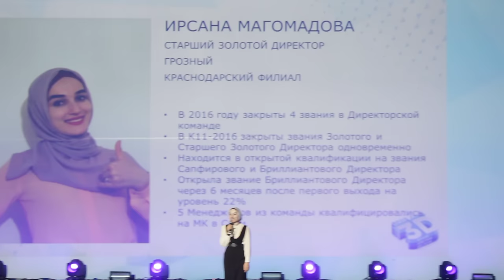Бриллиантовый Директор за 6 месяцев! Ирсана Магомадова, г.Грозный